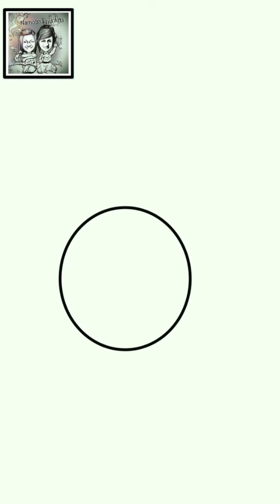Grandpa and Icecream Drawing I Digital Art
Here We are presenting Grandpa and Icecream Drawing I Digital Art
illustrated by Bhagyashree Shetye . We Hope you like this video. .